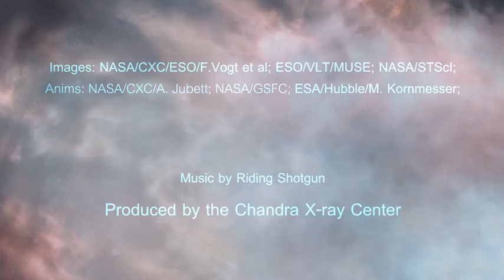A Tour of E0102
Neutron stars are the ultra dense cores of massive stars that collapse and undergo a supernova explosion. This neutron star is located within the remains of a supernova — known as 1E 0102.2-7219 (E0102 for short) — in the Small Magellanic Cloud, located 200,000 light years from Earth.

E0102's neutron star is different from most others because it has both a low magnetic field and does not have a star in orbit around it. Its remnant is also unusual because it contains high levels of oxygen like two other well-known supernova remnants, Cassiopeia A and Puppis A. These oxygen-rich supernova remnants are important for understanding how massive stars fuse lighter elements into heavier ones before they explode.

Future observations of E0102 at X-ray, optical, and radio wavelengths should help astronomers understand the origin of this lonely neutron star.